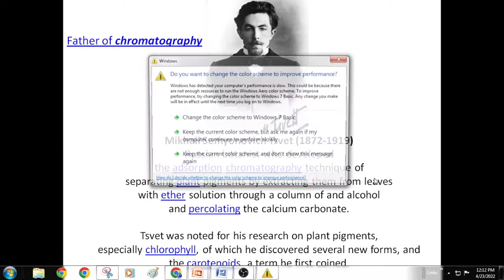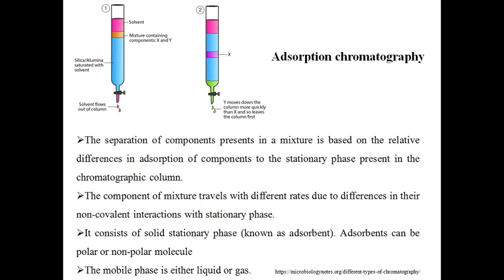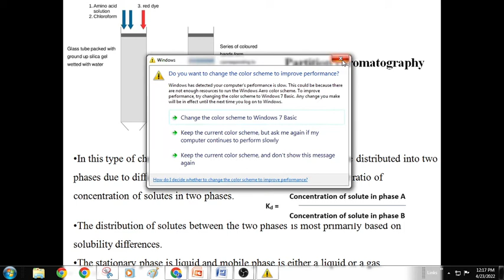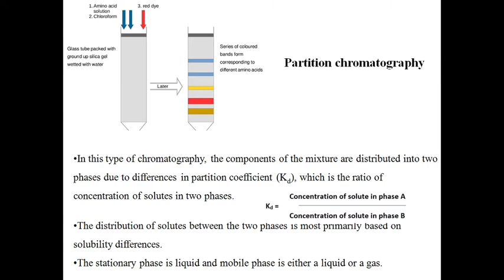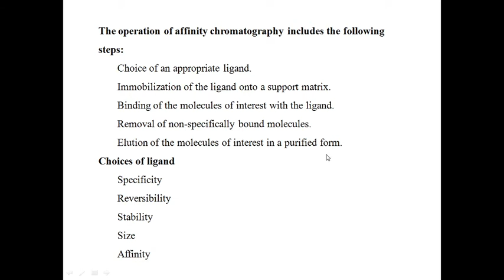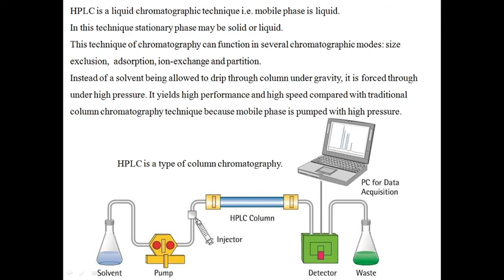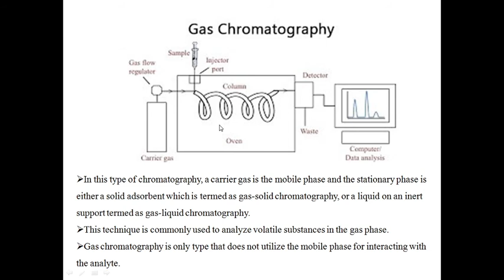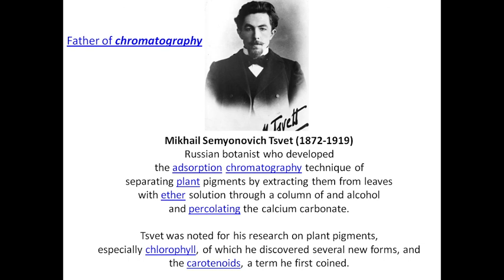Chromatography Tsvet Martin_and_Synge RichardKuhn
In this video, we describe Chromatography concept related to CSIR_NET_JRF_LIFESCIENCE– are discussed. Comment your views and queries. Have a good luck.